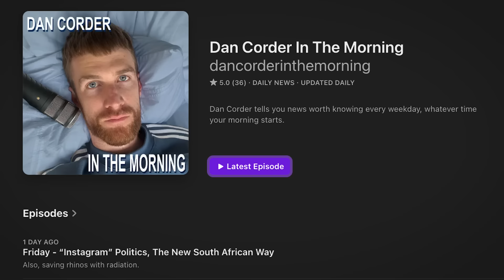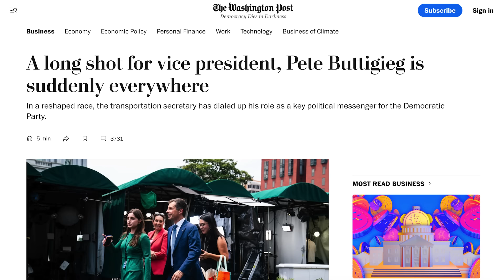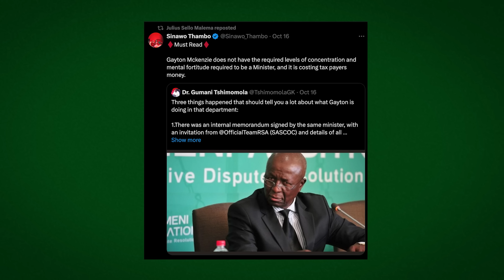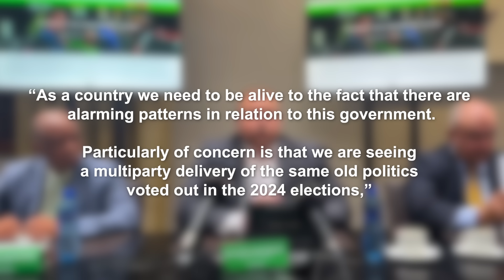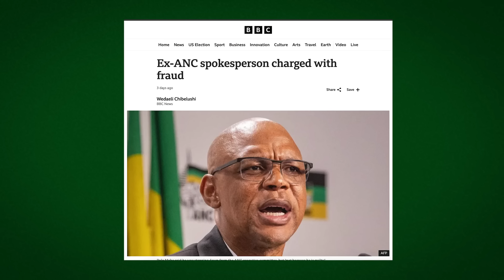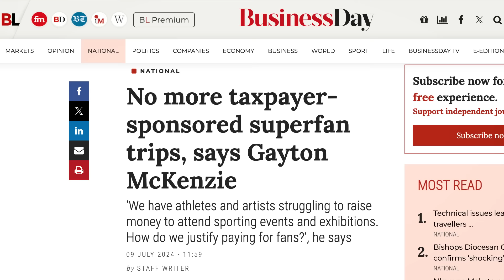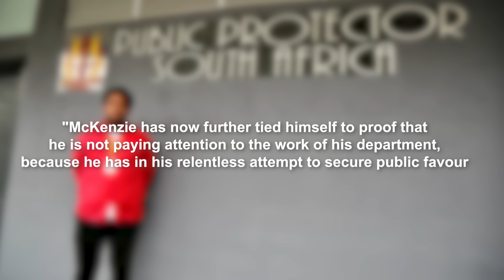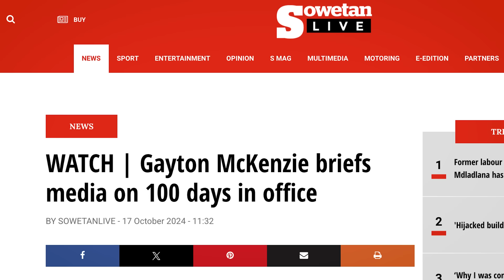Gayton Mckenzie Caught Out For ‘Wasteful Expenditure”, The Rise Of "Instagram" Politics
Gayton McKenzie has been accused of 'wasteful expenditure' after a report on his recent trip to the Paris Olympics was released. The totaled over R800,000 and prompted the EFF and others to criticise the Minister of Sports, Arts and Culture.

So in this episode, let's explore the report and a broader conversation about 'Instagram Politics' in South Africa, as coined by Action SA's Michael Beaumont.

Attend our tv show by filling out this simple form. We will contact you to confirm:

Check out 'Dan Corder in the Morning' on Spotify and Apple Podcasts!